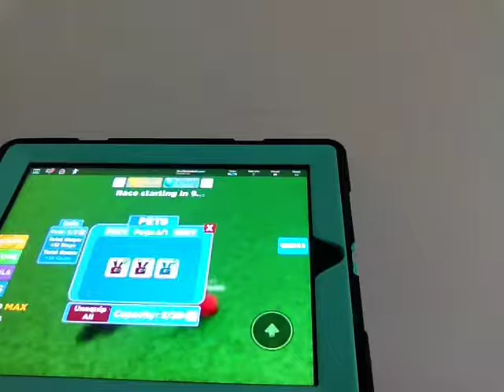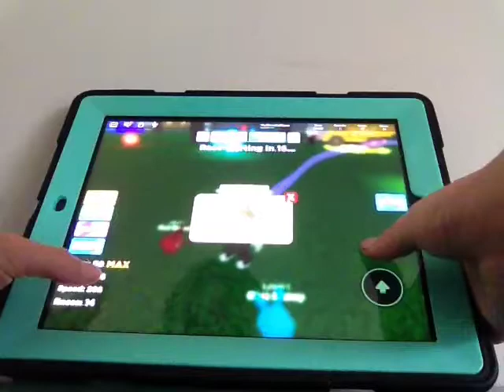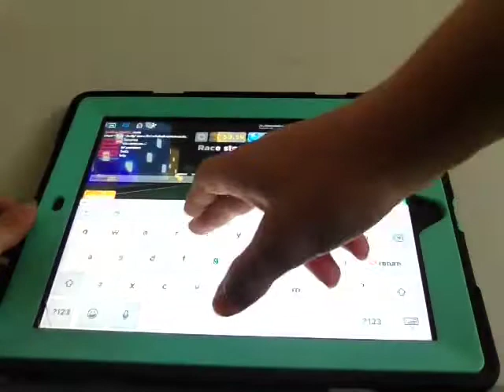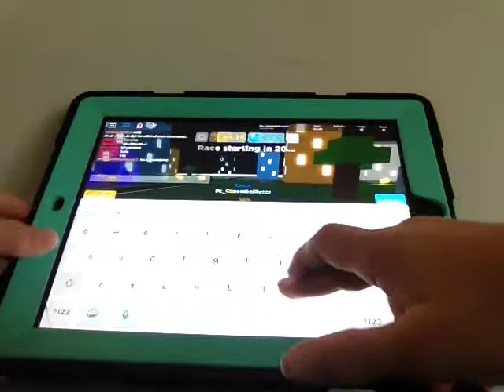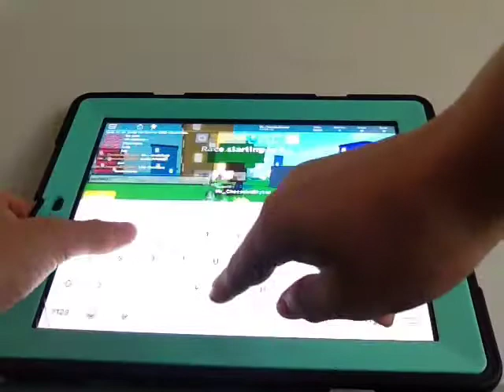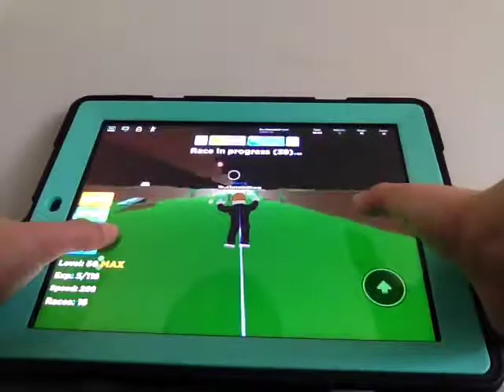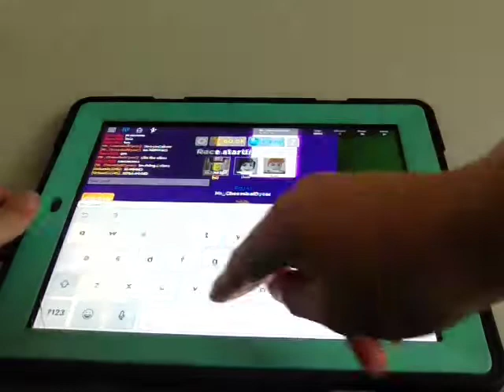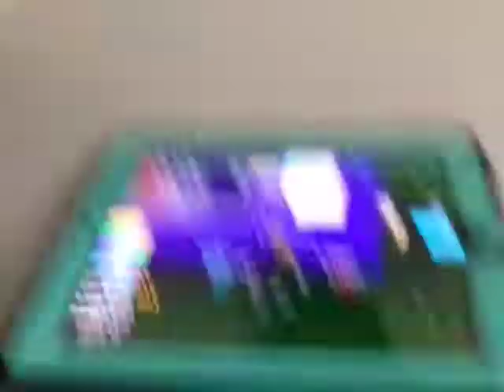Speed of legion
Subsrib to meeeeeeeeeeeee